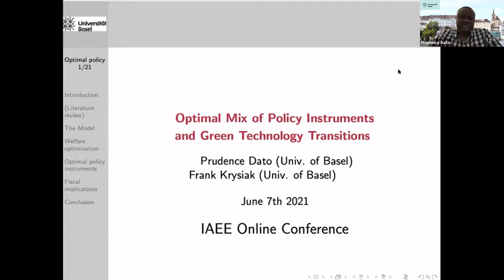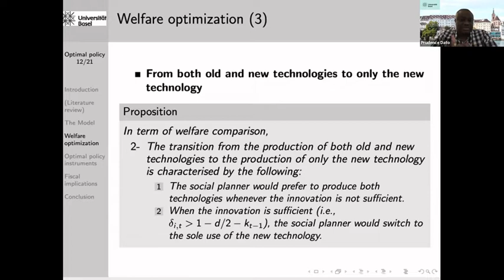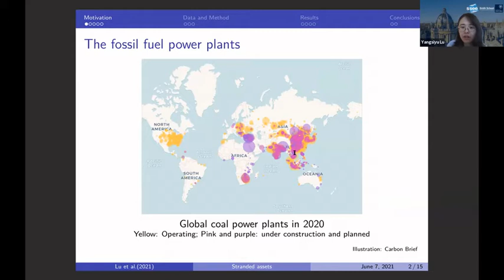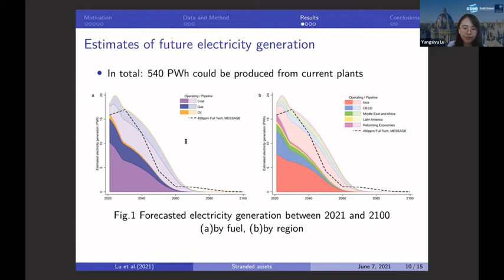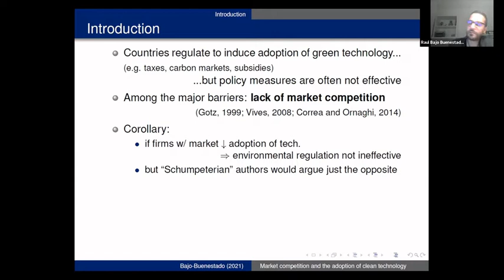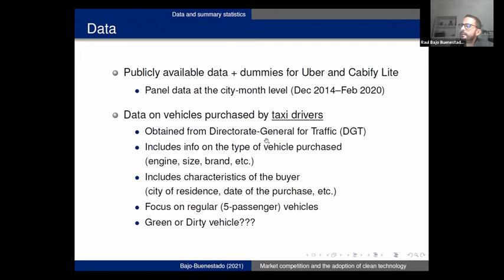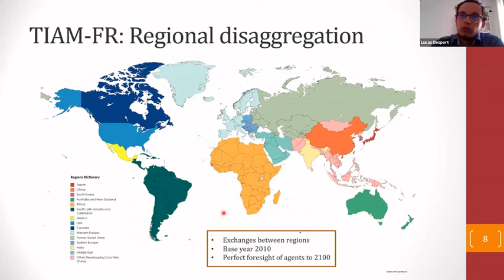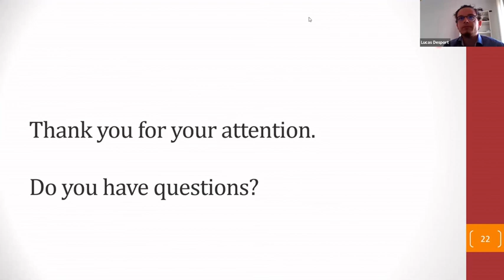Concurrent Session 12 Green Innovation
2021 IAEE International Online Conference: Energy, Covid, and Climate Change presents: Concurrent Session 12: Green Innovation
Session Chairman: Lucas Desport (MINES ParisTech)
Date: Monday, 7th of June 2021 (7:00 am to 9:00 am CEST)

• Optimal Mix of Policy Instruments and Green Technology Transitions
Authors: Prudence Dato, Frank Krysiak
Presenter: Prudence Dato (University of Basel)

• Can Technologies Mitigate the Risk of Fossil Fuel Assets Being Stranded in the Power Sector?
Authors: Yangsiyu Lu, Francois Cohen, Stephen Smith, Alexander Pfeiffer
Presenter: Yangsiyu Lu (University of Oxford)

• Market competition and the adoption of clean technology: evidence from the taxi industry
Authors: Raul Bajo-Buenestado
Presenter: Raul Bajo-Buenestado (University of Navarra)

• The role of carbon capture, storage and utilization in the global energy system: long-term optimization and decarbonation of the industry
Authors: Lucas Desport, Sandrine Selosse
Presenter: Lucas Desport (MINES ParisTech)

00:00:00 - Introduction
00:00:13 - Prudence Dato
00:25:50 - Yangsiyu Lu
00:50:53 - Raul Bajo-Buenestado
01:13:00 - Lucas Desport